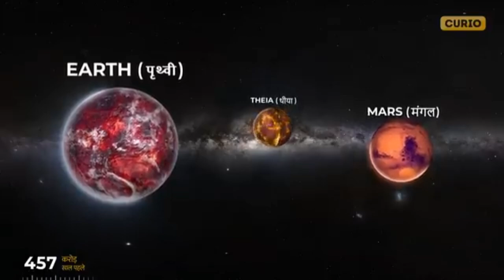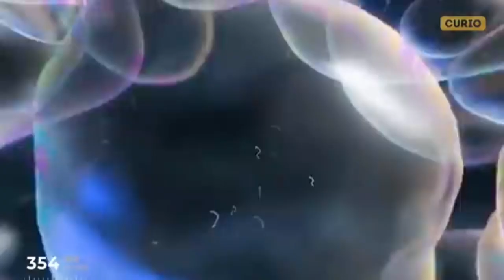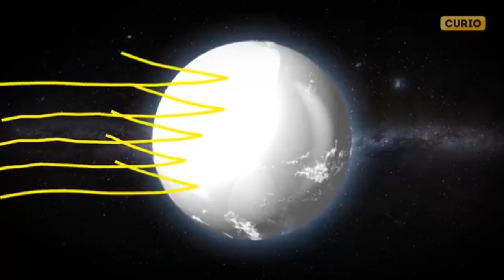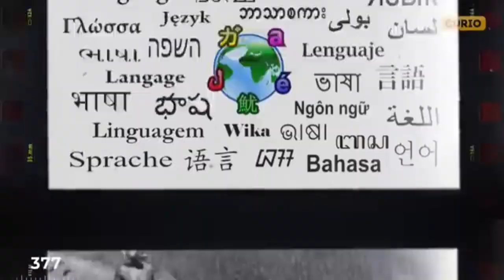पृथ्वी का जन्म कैसे हुआ😮/ How was earth formed 😳👌